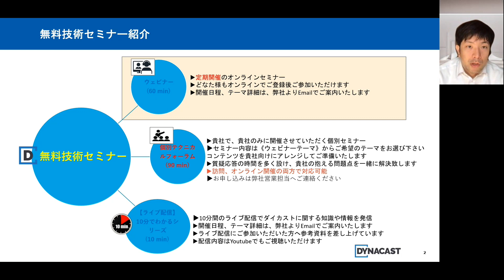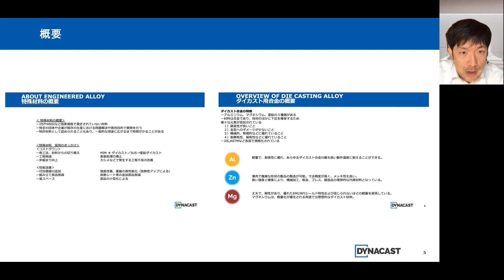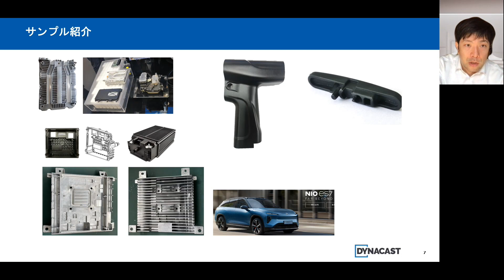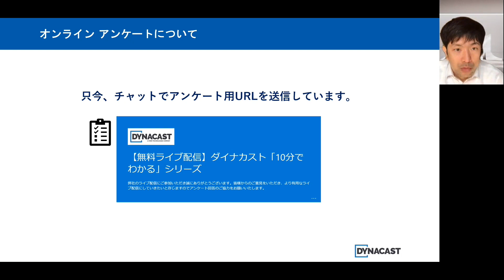第10回ウェビナーのご紹介【告知編 ダイナカスト 10分でわかるシリーズ】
第17回目のダイナカスト 10分でわかるシリーズは、次回開催される第10回ダイナカストウェブセミナーの紹介です。

【動画目次】
0:00 オープニング
00:22 無料技術セミナー紹介
1:07 第10回ウェブセミナー：テーマ
1:16 第10回ウェブセミナー：詳細
1:32 第10回ウェブセミナー：概要
1:53 特殊材料の紹介
2:27 サンプル紹介
2:51 オンラインアンケートについて
3:24 エンディング

‹動画で説明した資料を無料配布しています！›
資料の入手方法は↓
1.  【無料ライブ配信】にご参加いただく
又は、
2. Youtubeの概要欄にあるアンケートにお答えいただく
今後も様々なテーマを取り上げてまいりますので奮ってライブ配信にご参加ください。よろしくお願いいたします。

‹アンケート›
Youtube【無料配信】ダイナカスト「10分でわかる」シリーズ

‹ダイナカストウェビナー（無料）›
ダイカストへの工法変更

‹ダイナカスト資料（無料）›
ダイカスト部品を改善するための７つの方法